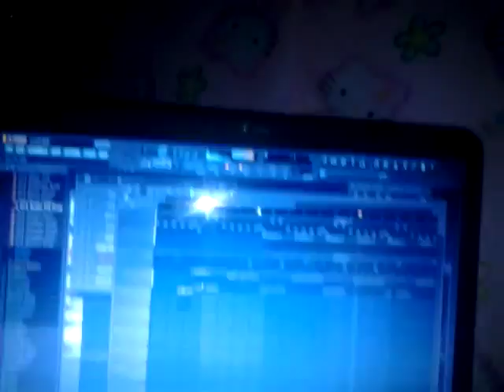Noise - in da end...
Thanx lincon park for the melody of a song i will always know how 2 play...snippet linkcon park-in the end...look it up if u dont know